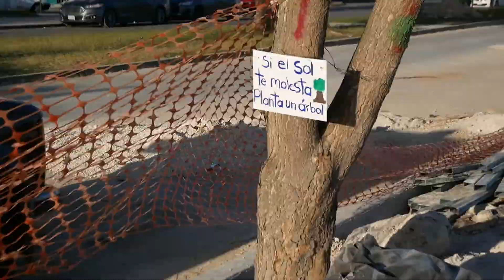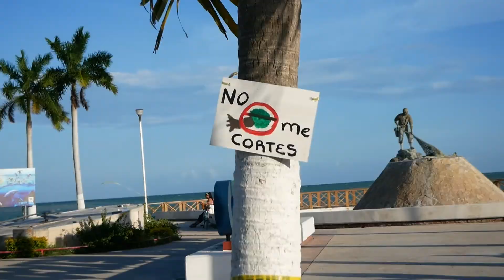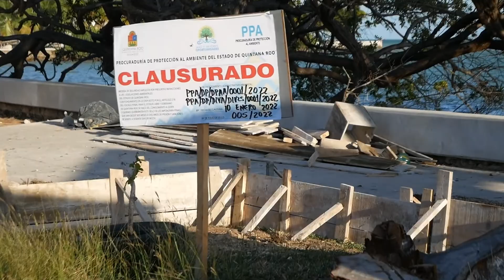Bulevar Bahía en Remodelación, Marzo 2022 / Chetumal, Quintana Roo, México / 06-03-2022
Caminata por los alrededores del Bulevar Bahía de Chetumal durante su remodelación en el mes de marzo 2022, comenzando de la entrada del Muelle Fiscal de Chetumal hasta casi alcanzar el Oxxo de la Bahía más adelante de Punta Estrella.
06/03/2022, 6 de marzo de 2022